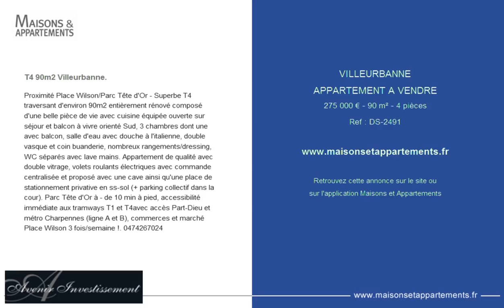VILLEURBANNE - APPARTEMENT A VENDRE - 275 000 € - 90 m² - 4 pièces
Référence : DS-2491

T4 90m2 Villeurbanne.
Proximité Place Wilson/Parc Tête d'Or - Superbe T4 traversant d'environ 90m2 entièrement rénové composé d'une belle pièce de vie avec cuisine équipée ouverte sur séjour et balcon à vivre orienté Sud, 3 chambres dont une avec balcon, salle d'eau avec douche à l'italienne, double vasque et coin buanderie, nombreux rangements/dressing, WC séparés avec lave mains. Appartement de qualité avec double vitrage, volets roulants électriques avec commande centralisée et proposé avec une cave ainsi qu'une place de stationnement privative en ss-sol (+ parking collectif dans la cour). Parc Tête d'Or à - de 10 min à pied, accessibilité immédiate aux tramways T1 et T4avec accès Part-Dieu et métro Charpennes (ligne A et B), commerces et marché Place Wilson 3 fois/semaine !. 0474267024